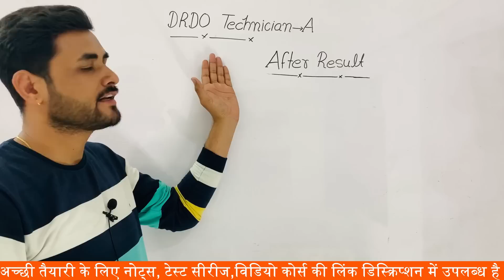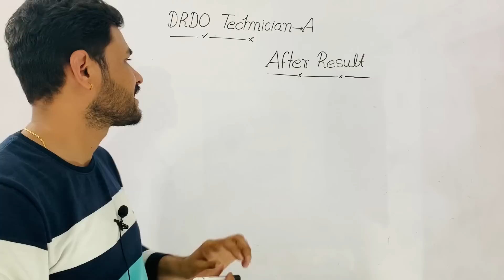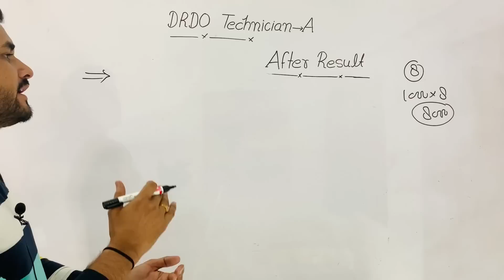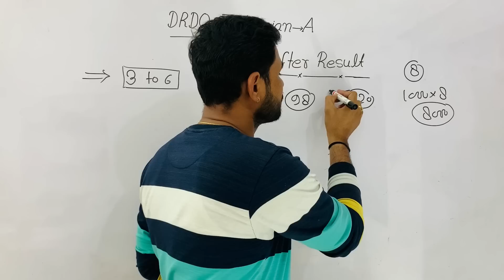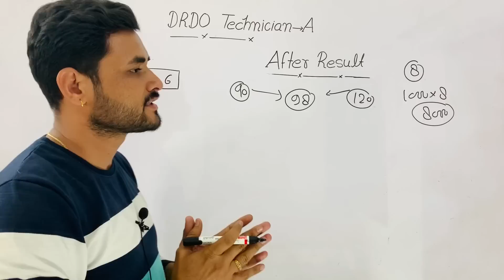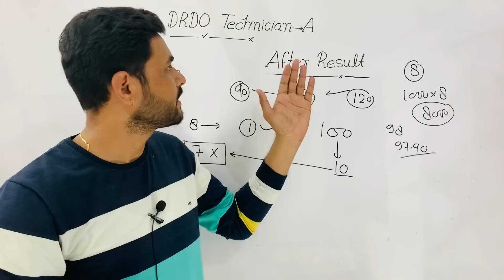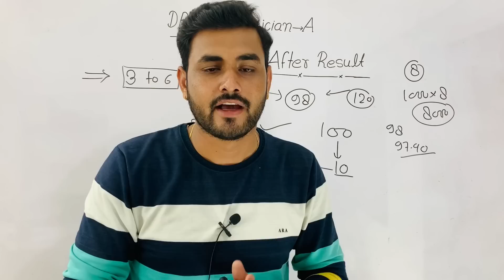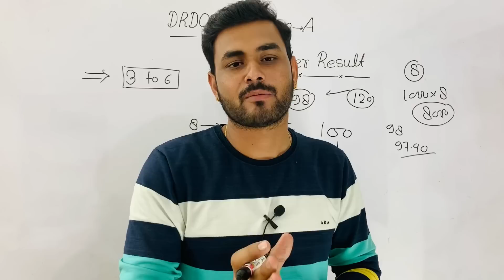DRDO Technician A Result 2023 || Waiting List And Skill Test Information || DRDO Ceptam 10 Tech A